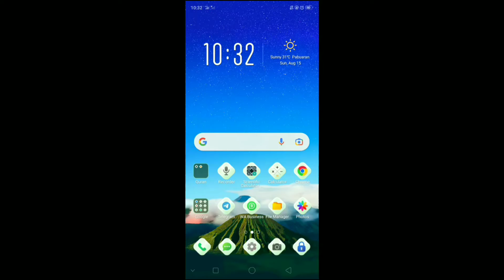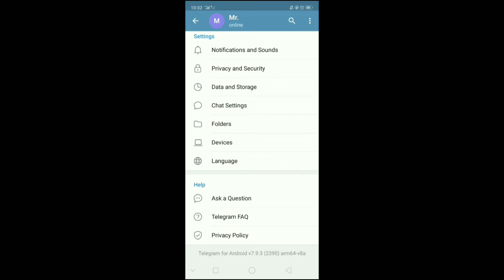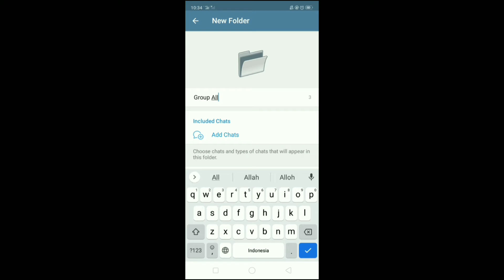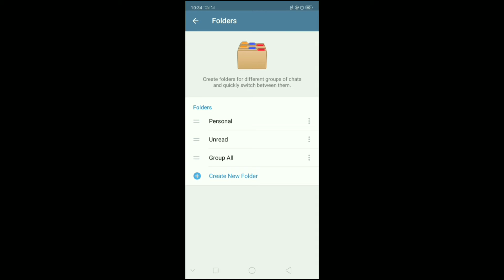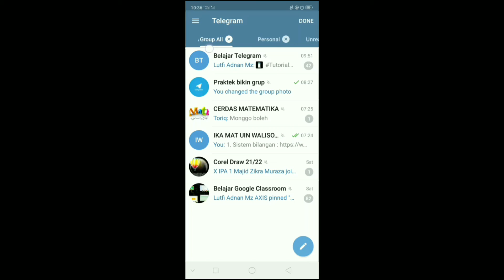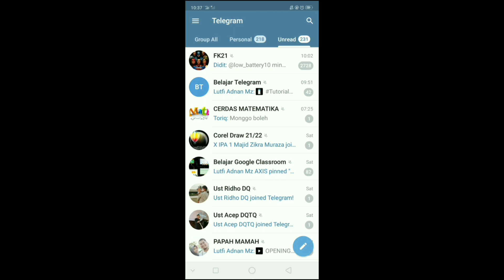Cara Membuat Folder di Telegram dan Manfaatnya | Tutorial Telegram Part 3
Pada video ini anda akan mengetahui :
1. Cara membuat Folder di Telegram
2. Manfaat Folder di Telegram
3. Cara Reorder Folder di Telegram

Tips : Ingin tahu video materi lainnya, anda bisa lakukan tips berikut :
1. klik channel ini
3. pilih topik video yang dicari
4. dan klik video yang akan dilihat :-) :-) :-)

- Alat : Handphone
- Aplikasi : Screen Recording | VN
- Foto : -​

Supaya selalu update konten manfaat lainnya,

Biar temenku tahu, *SHARE* ah.
Saya pingin tanya nih, *COMMENT* ah...
Waw kontennya manfaat banget, *LIKE* ah...
Biar bisa dinonton nanti, *SAVE* ah..

Makasih ya... udah bantu kami :-) :-) :-)

1. Youtube : LAM FT MANJADDAWAJADA
2. IG : Mr.LAM
3. Fb : Lamft Manjaddawajada
4. Group Telegram : Cerdas Matematika
5. Blog : Website Segala Ilmu Pengetahuan

Segala informasi yang kami sampaikan di video ini diterbitkan dengan tujuan baik dan hanya untuk tujuan edukasi dan informasi secara umum.
Semua isi dari video ini adalah hasil dari tulisan pemilik/pengelola video ini sendiri.
Adapun jika ada materi di dalam video ini yang mungkin ada unsur duplikasi baik berupa teks, gambar, maupun video.
Beberapa gambar yang kami tampilkan tidak diketahui sumbernya. Jadi, kami tidak bisa memberikan informasi dari mana gambar tersebut berasal.
Jika Anda adalah pemilik sah dari salah satu unsur yang diposting di video ini dan tidak ingin ditampilkan atau jika Anda memerlukan kredit yang sesuai, maka silakan hubungi kami dan kami akan segera melakukan apa saja yang diperlukan. Apakah unsur itu harus dihapus atau kami perlu memberikan link kepada situs Anda, silakan sampaikan kepada kami.
Kami manusia biasa yang tak luput dari kesalahan. Oleh karena itu, jika Anda menemukan konten di video ini yang salah dan perlu dibenarkan, segera beri tahu kami dan dengan senang hati kami akan mengoreksinya demi kebaikan bersama.
Setiap tindakan yang Anda lakukan setelah melihat video ini adalah tanggung jawab Anda sendiri. Kami tidak bertanggung jawab terhadap kerugian atau kerusakan (mungkin) terjadi.

Salam Hormat
MR.LAM